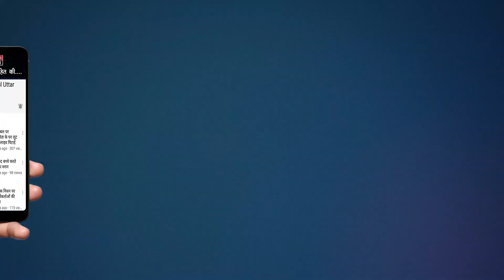गौरव जॉन यूटूबर ने एक कुत्ते को गैस गुब्बारे से उड़ाया हवा में वीडियो वायरल